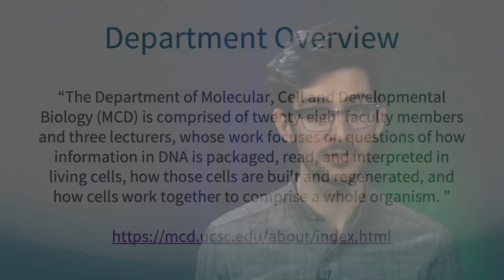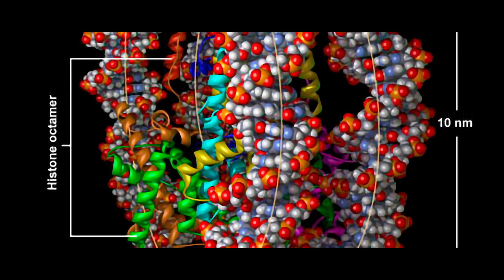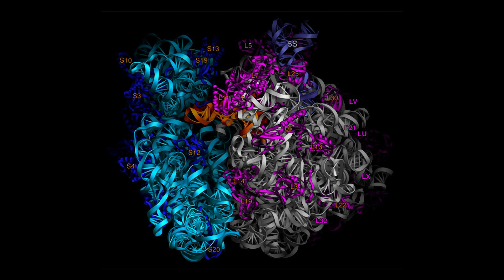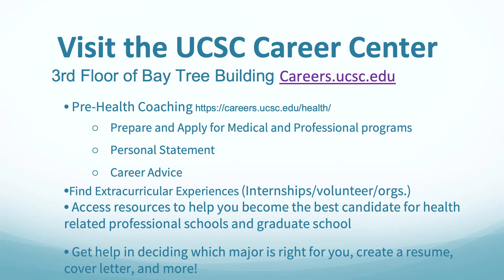Biology - UCSC Majors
Learn about majoring in Biology at UCSC